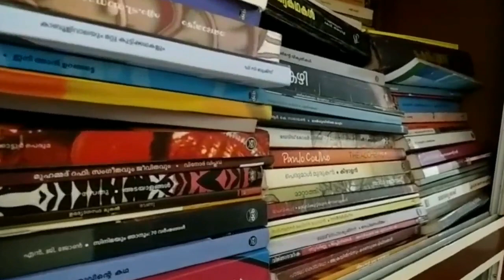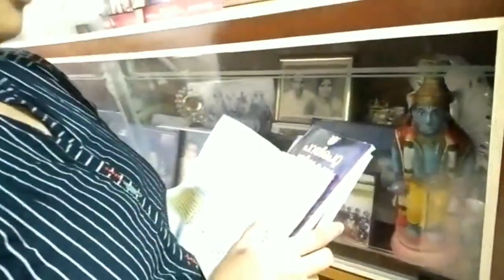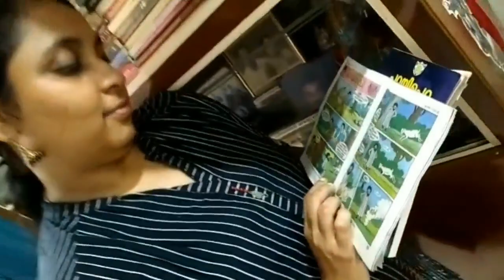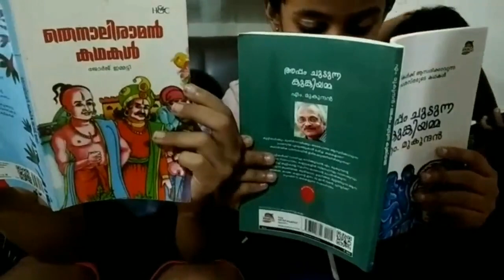PUSTHAKAM | MALAYALAM SHORT FILM | SUMITHA ANIKETH VAIGA | SCORPIONS | VIBEESH